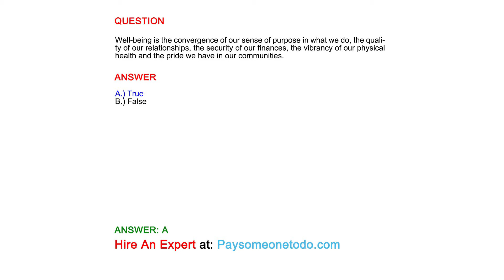The vibrancy of our physical health and the pride we have in our communities...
QUESTION
Well-being is the convergence of our sense of purpose in what we do, the quality of our relationships, the security of our finances, the vibrancy of our physical health and the pride we have in our communities.

ANSWER
A.) True
B.) False